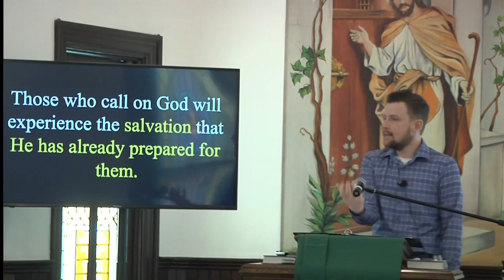What do we learn from Jonah’s prayer in Jonah 2?